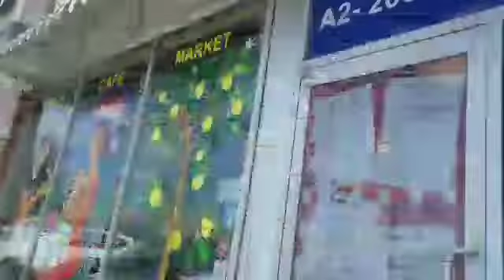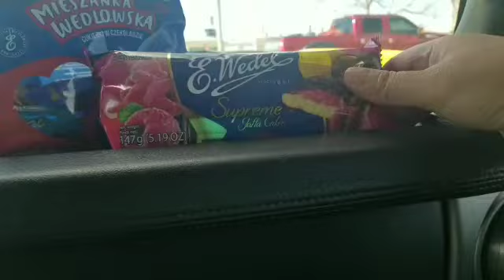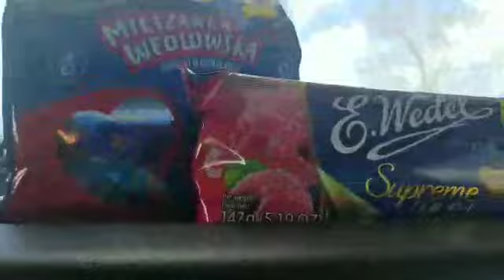WE TRIED GERMAN RESTAURSNT FOR THE FIRST TIME | OUR SUNDAY MORNING